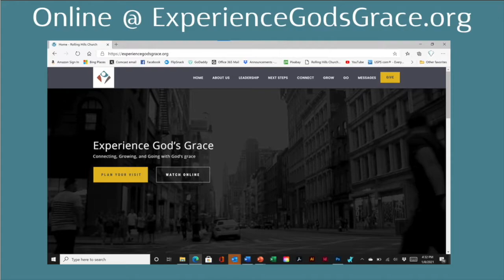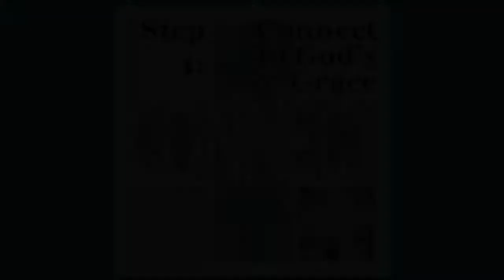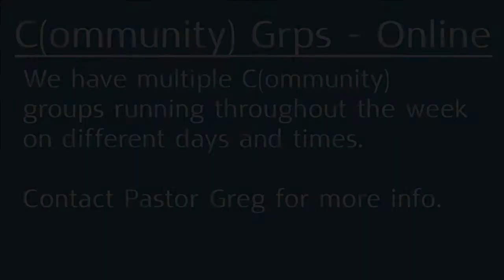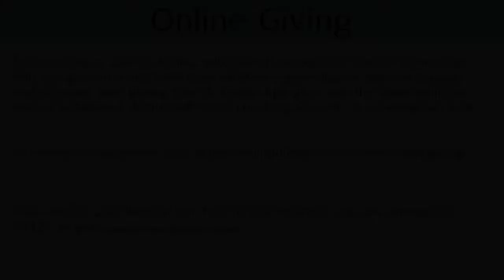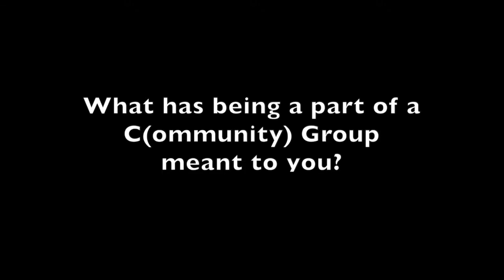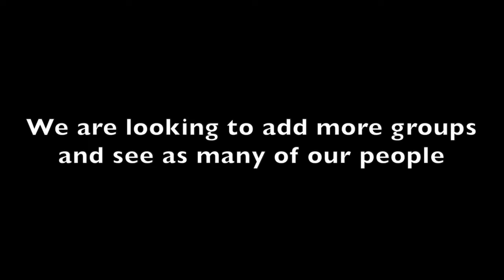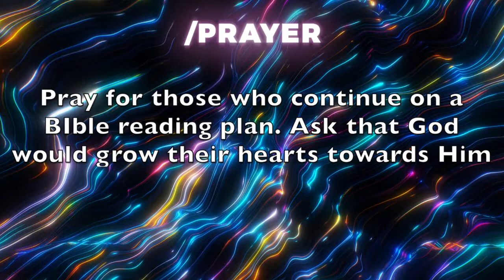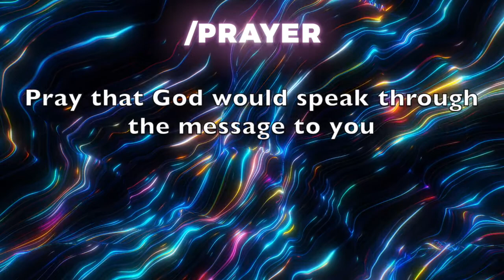January 31, 2021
Our online worship experience.  Join us as we continue to work through the book of Jonah and hear how due to our natural desire to disobey God, He will use anything we give Him in order to bring us to a point of surrender to Him.